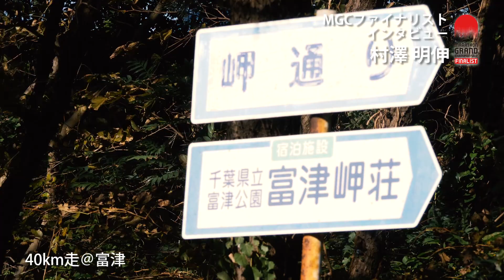【MGCファイナリスト】村澤明伸選手インタビュー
MGCファイナリスト第1号となった村澤明伸選手（日清食品グループ）へのインタビューをお届けします。
北海道マラソンを振り返っていただくとともに、現在の状況や今後の計画、そして、マラソンに懸ける思いを伺いました。

▼マラソングランドチャンピオンシップ特設サイト